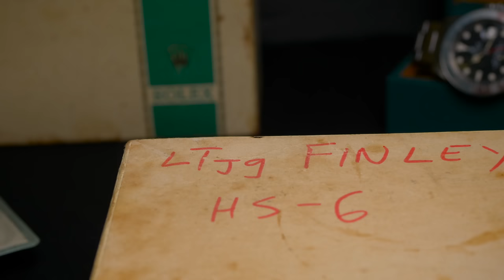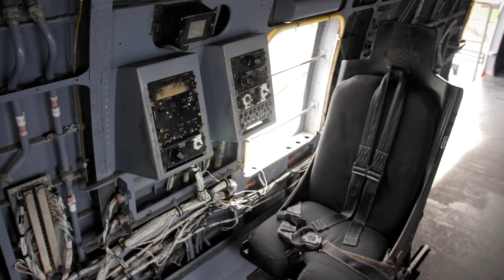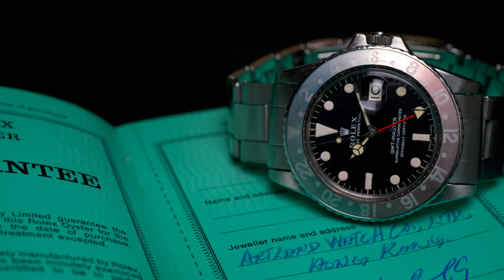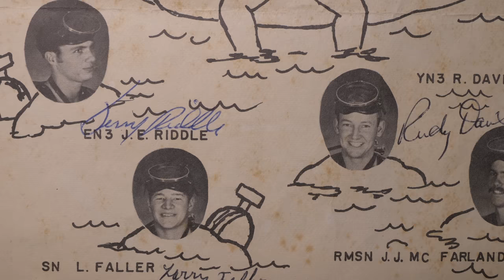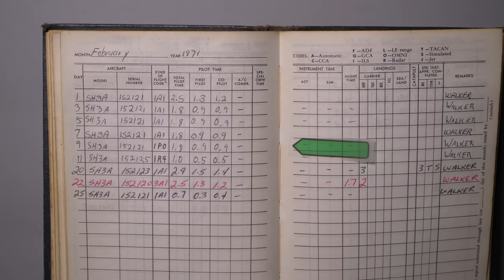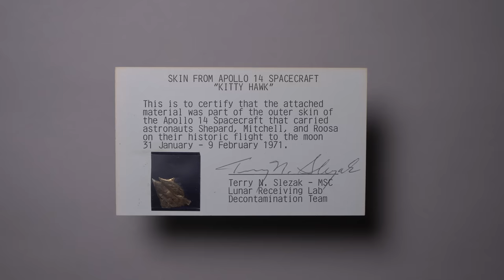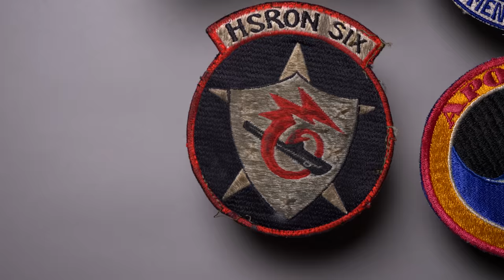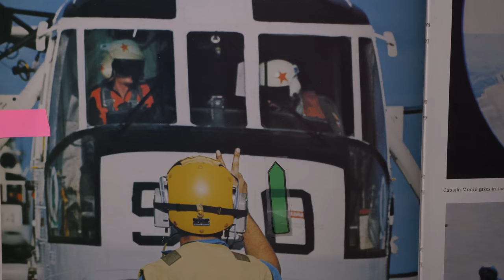Auction Exclusive: The Apollo 14 Ocean Recovery Rolex GMT Master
Introducing the Apollo 14 Recovery Mission Rolex GMT Master 1675 private auction, fresh to market from retired Navy pilot Tom Finley.

00:00 - Apollo 14 Ocean Recovery GMT
00:24 - Welcome with Brandon Frazin
01:10 - Tom Finley Introduction
02:36 - Watches in Service
04:15 - Apollo 14 Ocean Recovery: February 9, 1971
07:57 - Other Historical Items in Auction
09:30 - Why go to Auction?
10:22 - Closing

THE RECOVERY MISSION AND TOM FINLEY’S ROLE

The Apollo 14 mission set off for the Moon on January 31st, 1971, carrying astronauts Alan Shepard, Stuart Roosa, and Edgar Mitchell. While there, the crew conducted several important scientific experiments and acquired nearly 100 pounds of Moon rocks to be studied back on Earth.

During this mission, Astronaut Alan Sheppard famously hit two golf balls with a makeshift club across the lunar surface, and the notorious “Moon Tree” seeds were germinated before being brought back to Earth and distributed.

The crew splashed down into the South Pacific Ocean on February 9th, 1971, aboard the famed Kitty Hawk command module approximately 900 miles south of the American Samoa.

Meanwhile, a Navy helicopter carrying co-pilot Tom Finley took off from the nearby USS New Orleans recovery ship to retrieve the astronauts. On his wrist during that historic day was the Pepsi bezel Rolex GMT Master ref 1675 featured in this month’s private auction.

Frogmen from the UDT (Underwater Demolition Team) dove into the water to assist in the recovery of the Apollo 14 crew. While in the water, several pieces of the fabric shrouding the Kitty Hawk to protect it during re-entry, called the “skin,” were retrieved by the divers.

After the recovery, the crew was flown to Pago Pago International Airport in Tafuna, then to Honolulu and Houston for quarantine.

APOLLO 14 RECOVERY ARTIFACTS INCLUDED WITH THE AUCTION

Rolex GMT Master ref 1675:

Tom Finley was a helicopter pilot in the US Navy for 28 years, during which he flew during several special operations missions, including the Apollo 14 recovery mission. He acquired his beloved GMT Master early in his career during shore leave from the USS Kearsarge. His military-issued watch had flooded, and he desperately needed a replacement. The Rolex GMT Master came highly recommended, as did the Artland Watch Co. in Hong Kong, where he purchased his 1675.

He loved the watch so much that he kept the original box and papers and even wrote his name and rank on the bottom of the box, a small detail we love to see in historical pieces such as this Rolex.
G1 Flight Jacket and Patches:

Included with the lot is Finley’s official flight jacket. It is nicely worn in and shows signs of where patches have been replaced over the years. Tom was also gracious enough to include any extra patches associated with the jacket.

Kitty Hawk Skin:

As mentioned previously, UDT divers salvaged pieces of the Kitty Hawk module’s skin as souvenirs. A piece was given to Tom. Although he lost his original piece of Kitty Hawk skin, NASA employees he met while working on the USS Midway in San Diego sent him a replacement, complete with a certification letter. The skin and letter are both included with the lot.

Priceless Photos:

The GMT Master will no doubt capture the attention of many bidders. However, the lot also includes several photos of Tom wearing his beloved GMT and his involvement with the Apollo 14 Recovery mission. These incredible artifacts add to the provenance of the entire lot.

Apollo 14 “The Moon Book” Cruise Book:

Among the many manuals, pamphlets, and documents Tom kept as souvenirs over the years is the Cruise Book from the Apollo 14 mission. The images of Tom near the back of the Book have been marked for reference.

CONNECT WITH BOB'S WATCHES
Discover more on: bobswatch.es/youtube